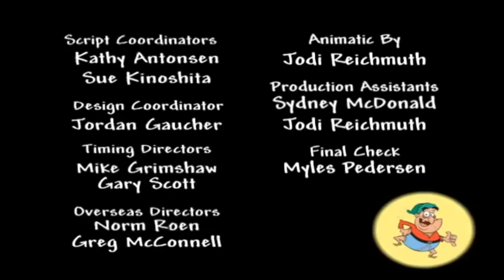Yvon of the Yukon Episode 2 North Of Nothing